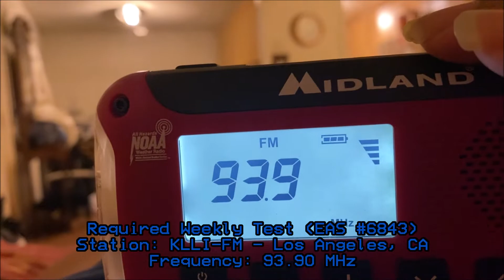KLLI 93.9 Automated Weekly Test (EAS #6843) 6/22/22